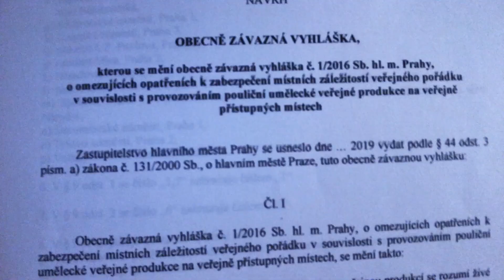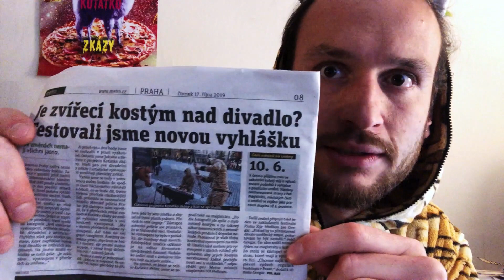TESTujeme novou BUSKINGovou vyhlášku v Praze!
Koťátko zkázy v AKCI! Nová buskingová vyhláška (platná od 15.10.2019) je zase jednou jasná jako nebe...a každý busker ví, co platí a co ne...Nebo? A Magistrát a městská policie mají stejná stanoviska...Nebo? Koukněte na video a uvidíte...nebo si přečtěte tenhle článek:

I toto video je součástí divadelně-youtubového projektu 101 VĚCÍ, CO JSTE CHTĚLI UDĚLAT, ALE BÁLI JSTE SE. Psali jste nám, že se bojíte státní moci. No...zatím jsme tenhle strach uplně nepřekonali. Ale budeme na tom dál makat.

SLEDUJTE NÁS, LAJKUJTE VIDEA, KOMENTUJTE! MY VÁS ZA TO BUDEME MILOVAT.

Projekt podpořili: Hlavní město Praha, Ministerstvo kultury ČR, Nadace život umělce, Divadlo Nacucky, DW7, Buranteatr, Farmstudio, Löblhof, Cross Attic